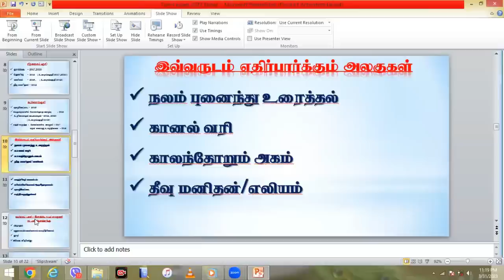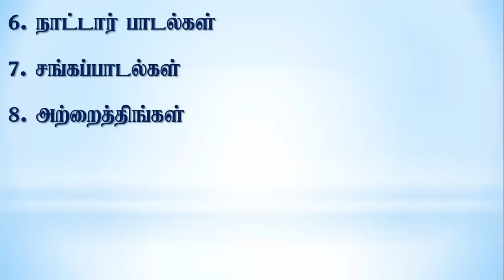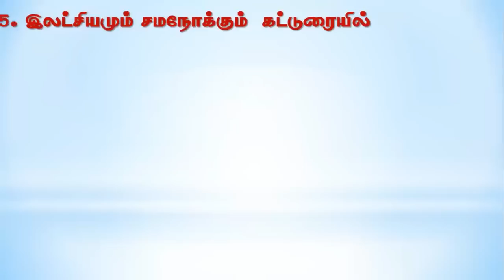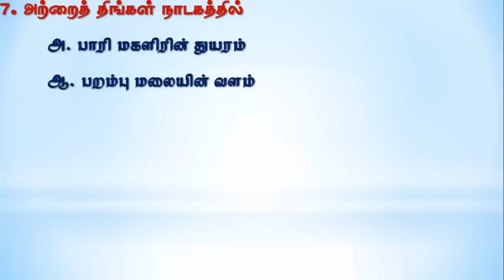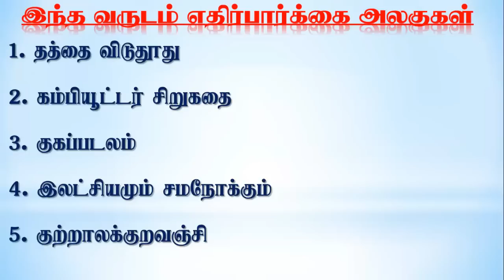எதிர்பார்க்கை வினாக்கள்/க.பொ.த சா/த பரீட்சை 2022 (2023)//தமிழ்மொழி/நிஷாந்தன்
க. பொ. த சாதாரணதர பரீட்சை 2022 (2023)
தமிழ்மொழியும் இலக்கியமும்
எதிர்பார்க்கப்படும்  பாட அலகுகள் - வினாப் பகுதிகள்

என்னுடன் தொடர்பு கொள்ள..
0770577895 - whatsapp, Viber